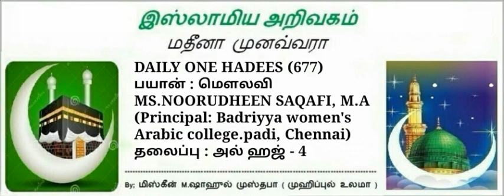677 - அல் ஹஜ் - 4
🎙By:
*ⓂS.NOORUDHEEN SAQAFI,M.A*

*NO* 6⃣7⃣7⃣ * *
*அல் ஹஜ் -4*

*ஹாஜியை வழியனுப்பும் பொழுது..*

عن سالم بنِ عبدِ الله بنِ عمر: أنَّ عبدَ اللهِ بن عُمَرَ رضي الله عنهما، كَانَ يَقُولُ للرَّجُلِ إِذَا أرَادَ سَفَرًا: ادْنُ مِنِّي حَتَّى أُوَدِّعَكَ كَمَا كَانَ رسولُ الله صلى الله عليه وسلم يُوَدِّعُنَا، فَيَقُولُ: *أَسْتَوْدِعُ اللهَ دِينَكَ، وَأمَانَتَكَ، وَخَواتِيمَ عَمَلِكَ* رواه الترمذي

*Riyalusoliheen 715*
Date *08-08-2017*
Join
   *MOI-SSF-TMJ*